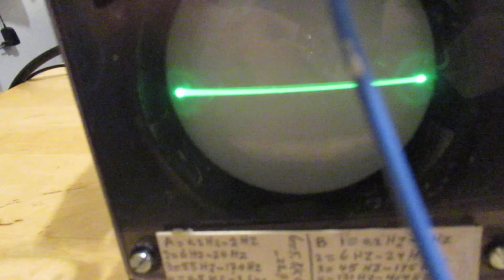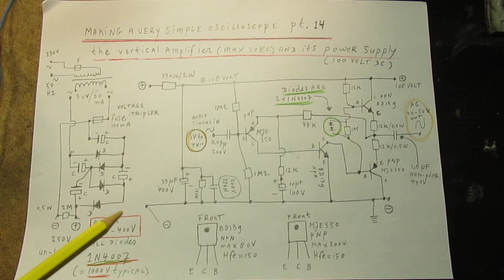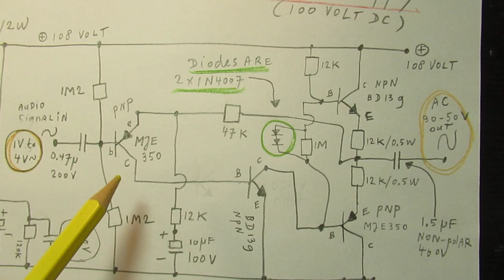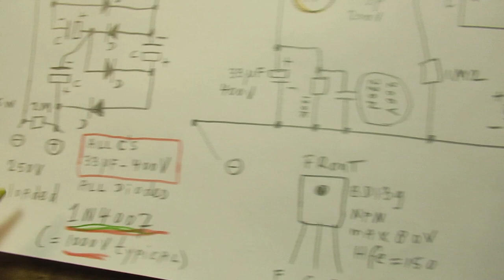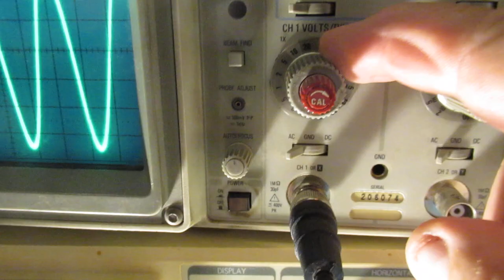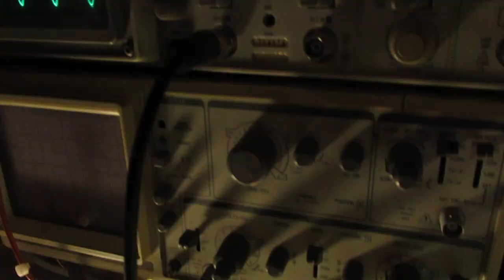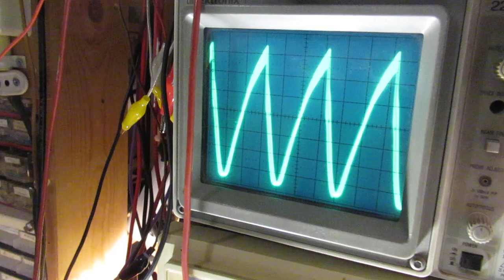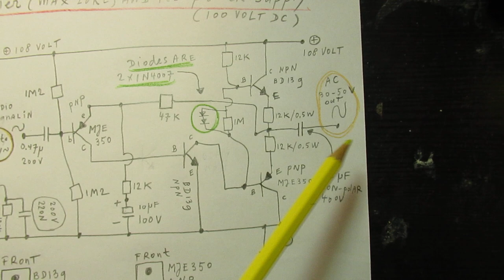Making a very simple oscillosc. Pt 14: the VERT. Amplifier at 100 Volt (max. 5 Hz-20 KC). Schematic.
Please read the description/textbox first. Part 14 of the series about how to make a simple oscilloscope, say usable for audio (5 Hertz-22 KC).

Subject of this video: the VERTICAL amplifier, made for the freq. band of 5 Hertz-20 KC. In fact it is an audio amp, adapted to a high voltage, to get max. 50 V AC out on the vertical plates of the CRT, the DG 7-32. That must be enough, I think.

Please note that the HOR & the VERT plates must be swapped.

Please note that the HOR & VERT plates must be swapped in the earlier video’s and that I had to lift up the anode voltage (+ is on ground) to 700 Volts DC to get enough brightness.

Also the HOR. Amp needed approx. 300-400 Volt.

I will publish the complete actual schematic as soon as possible, also because I get a little bit tired about this oscilloscope project.

Important:

I am/was shadow banned and censored by You Tube/Google, because I posted critical comments during the past 2  years regarding the mRNA inoculations from Pfizer/Moderna etc.

My critical comments regarded: the side effects of this type of jab (mRNA type, using a genetic mechanism, a type of jab that was never before approved by the EMA (in Europe) and the FDA (in America).

My comments were deleted by Google/You Tube and/or made not visible (or only to myself visible, when I logged in).

The shadow banning still goes on, I posted a comment yesterday (1 dec. 2022) on the Channel of dr. John Campbell that was immediately deleted by Google/YT.

That censorship means silencing people of the academic community (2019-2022, doctors and academic lecturers even promoted in this field, thus having their doctor title in immunity research). That silencing of critical voices regarding this inoculation campaign still goes on up until now.

Names: dr. Ioannides, dr. Bhakdi, dr. Pierre Capel, dr. Van Den Bossche, and many more in Europe.

Court procedures had to be started to get even the smallest info about the mRNA jabs into publicity. In the Netherlands: we await an important verdict on 20 dec 2022.

At the moment the naked truth about these jabs, especially their side effects and effectiveness,  slowly comes through in the public domain and in the mainstream media. There is a certain “awakening” going on. In Germany approx. 1100 procedures are started by people that had severe side effects of the jabs. Source: DW (=Deutsche Welle, video’s are on You Tube, keyword: “impfschaden”).

When you understand German here are a few interesting links of German professors in this field. Presented by GGB Lahnstein.

a) Prof. dr. Arne Burkhardt about “aktuelle Erkentnisse zum Impfnebenwirkungen” (litt. Translation: actual knowledge/findings about the side effects of the inoculations, 18 October 2022). Regards the Covid inoculations

b) Prof. dr.  Werner Bergholz,  (18 september 2022) “Belastbare Zahlen, Daten, Fakten, zur Covid-19 Impfcampagne”. Litt translation: reliable data and facts about the Covid-19 inoculation campaign.

 Pfizer did in jan. 2021 no safety farmacological studies (letter to Australian Gvmt 12.02 visible in this vid.) Shocking facts 2 dec. 2022.

When you search, search always “NEWEST FIRST” to get the right overview. You can also search via the “looking glass” on my Channel trailer via keywords like ”audio”, “radio”, “amplifier”, “filter”, “Shortwave”, “transistor”, “FET”, “oscillator”, “generator”, etc. etc.

I keep all my YT videos constant actual, so the original videos are always on You Tube. So search there. I am not responsible for re-editing my schematics on other websites. I cannot help that these things happen. Upload 2 December 2022.